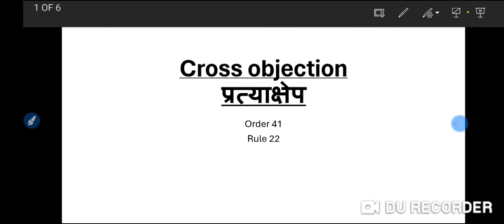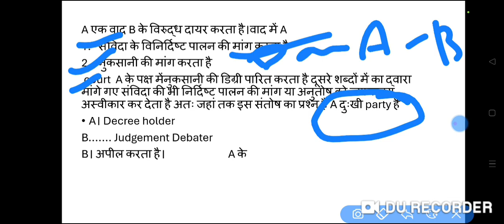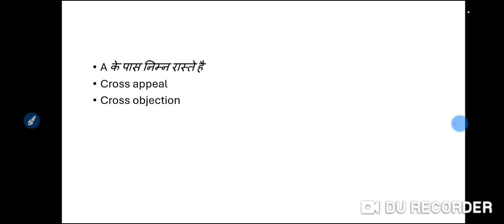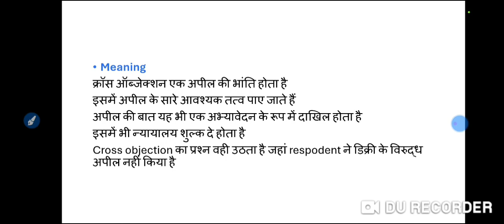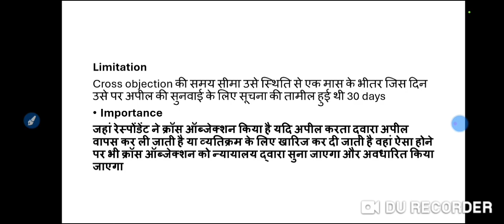cross objection in CPC , प्रत्याक्षेप order 41 rule 22